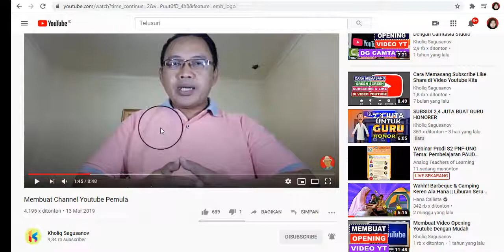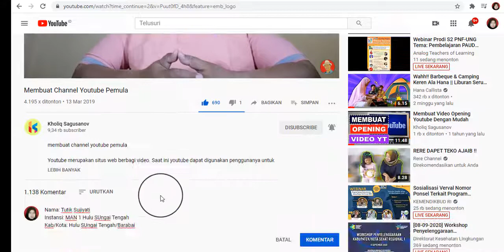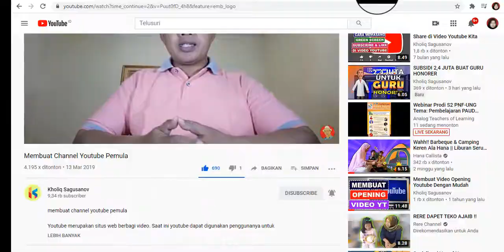Tugas 1 Sagusanov Coding Membuat Channel YouTube